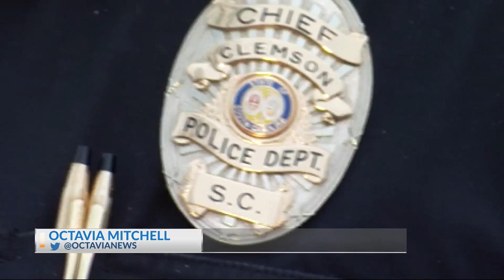Clemson crowd concerns